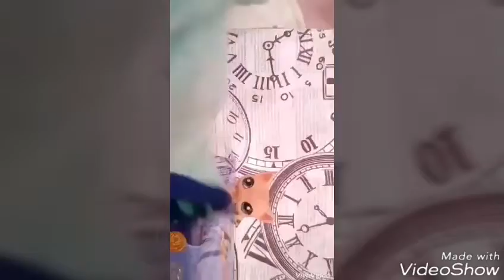Get to know me tag ft.raven lps